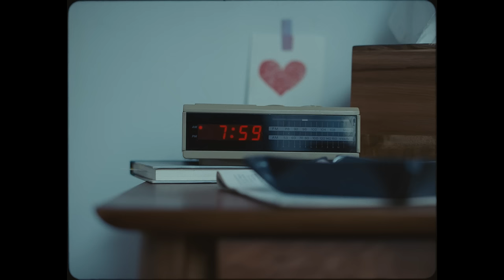J.Crew Underwear: Good Days Guaranteed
Our newly revamped boxer briefs are knit in supersoft combed cotton with the perfect amount of stretch for comfort, support and durability.